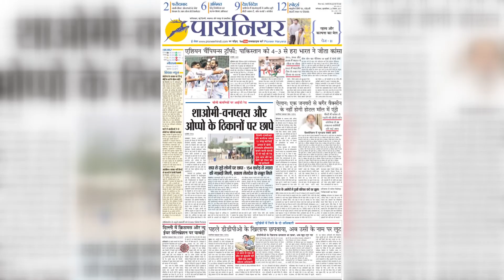फिर हुआ ग्रेटर फरीदाबाद में एडवोकेट एवं विंग कमांडर सतेंद्र दुग्गल पर हमला || Faridabad Crime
ग्रेटर फरीदाबाद में शुक्रवार देर रात एडवोकेट एवं रिटायर्ड विंग कमांडर सतेंद्र दुग्गल पर उनकी सोसाइटी में पत्थर मारकर हमला कर दिया। इससे उनके जबड़े व चेहरे पर गंभीर चोट लगी है।

Advocate and retired Wing Commander Satendra Duggal was stoned and attacked in his society in Greater Faridabad late on Friday night. Due to this he suffered serious injuries to his jaw and face.